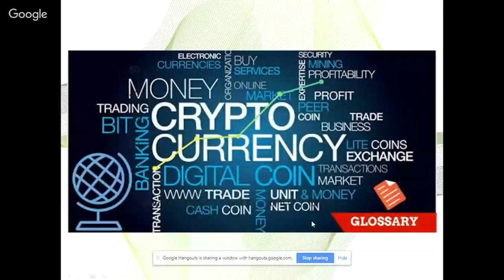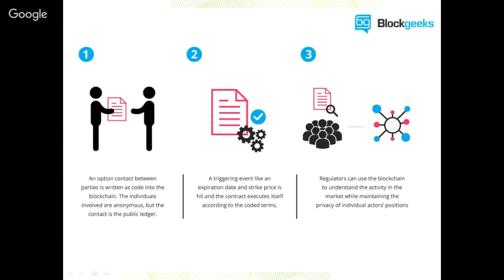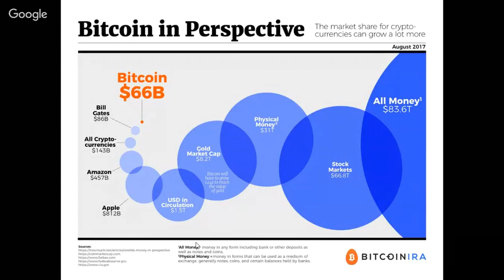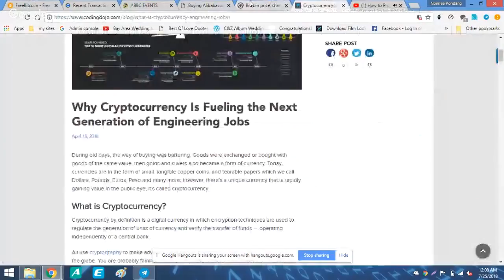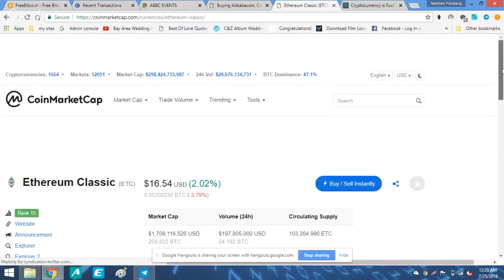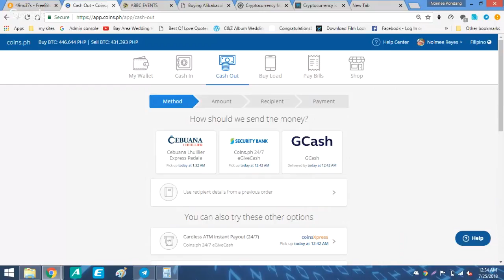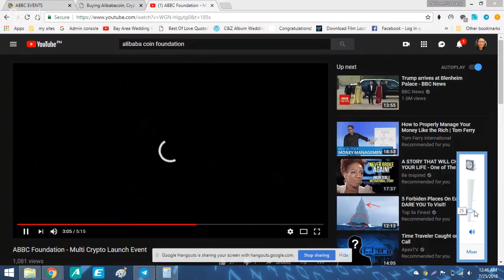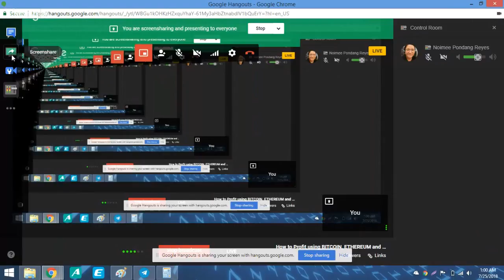How to Profit using BITCOIN, ETHEREUM and other Cryptocurrency (GENERATE YOUR SECOND INCOME NOW!)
Welcome to my 1 on 1 basic tutorial on how to start your Cryptocurrency Journey. I will try my very best to make it understand easily. I've been on  this field for almost 3 years and I lost 800% on my portfolio, but guess what since then I gain more than 5000% profit and cryptocurrency change my life so much. I've been scam for so many times, I've been accuse as a scammer but good thing that I have the strength to overcome all this obstacle. Cryptocurrency made me strong and wise. I am still learning, we should never stop to learn more things. So If you are ready to know how to start the journey I am so pleased to help you and guide you in all the best that I can to meet your expectations.  My personal advocacy since I am engage to cryptocurrency world is to educate people about this amazing opportunity and I hope that you are one of them. See you on TOP!

Here are the LINKS where you can Profit without even investing.